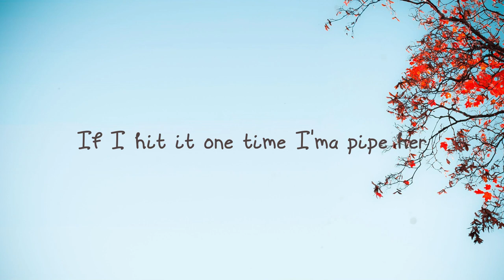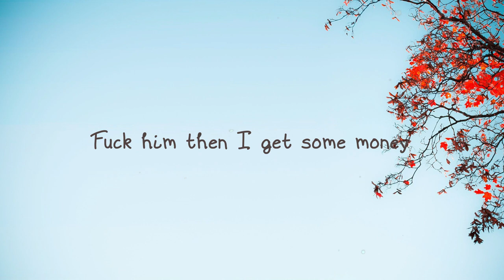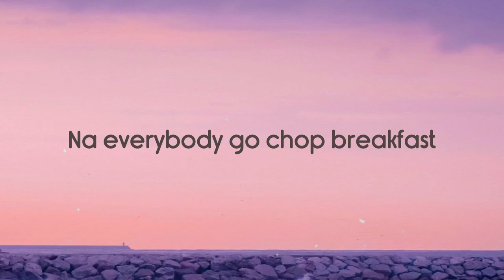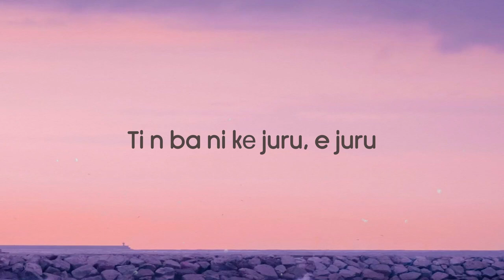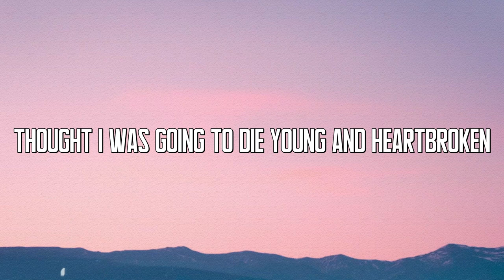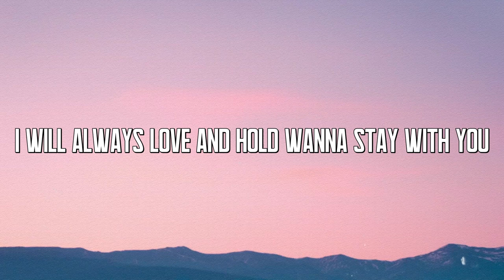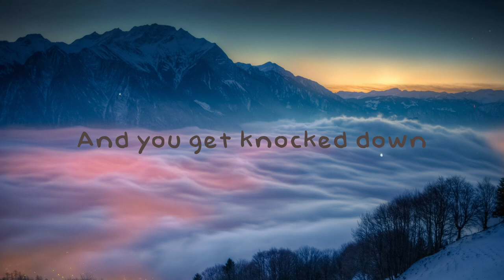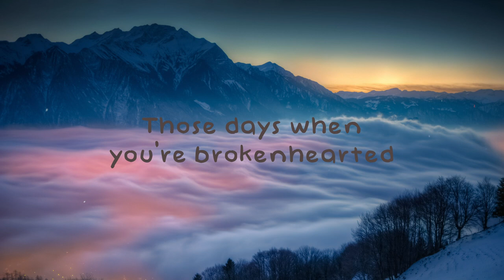No Limit - G-Eazy, A$AP Rocky, Cardi B (Lyrics Video) 🏔